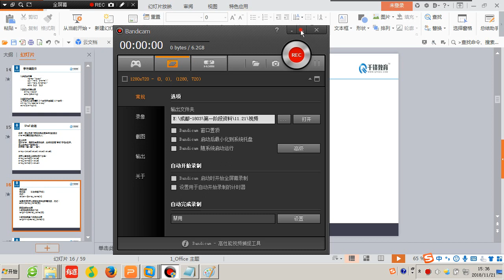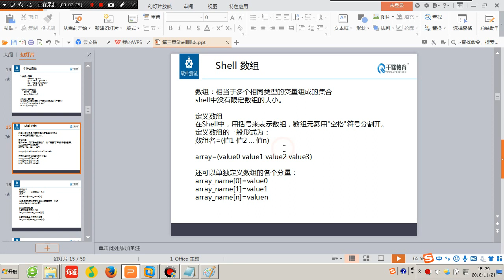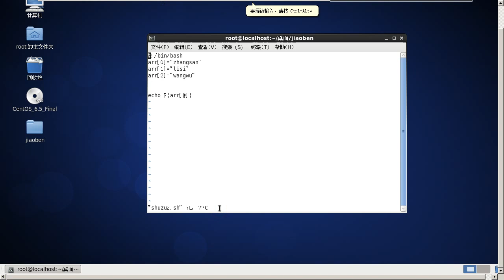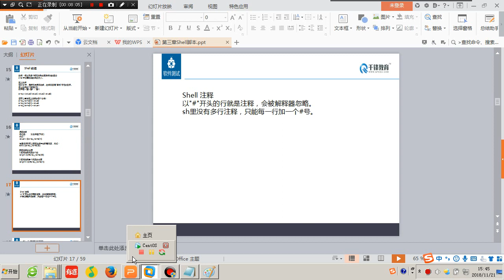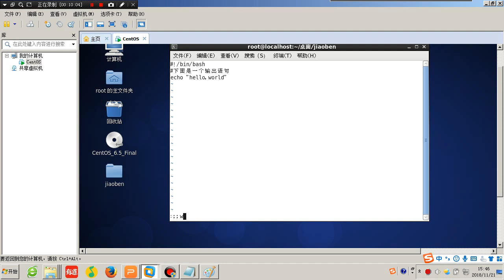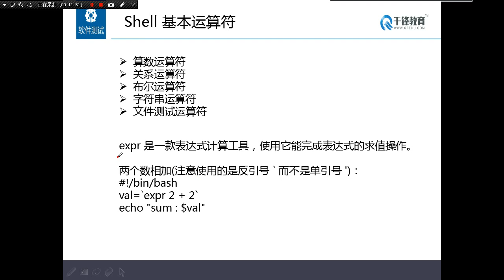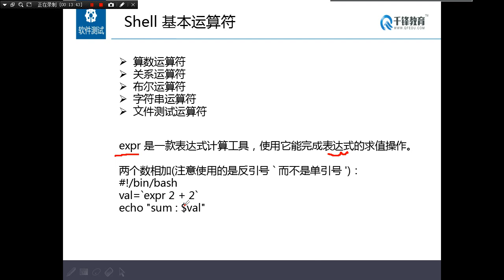千锋软件测试教程：70 shell编程8